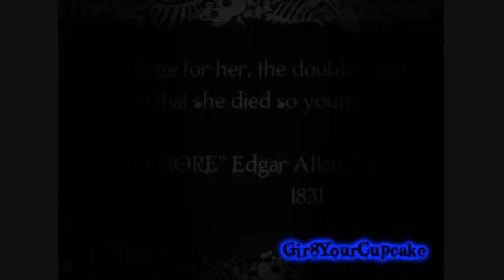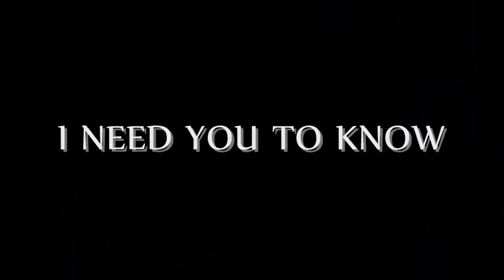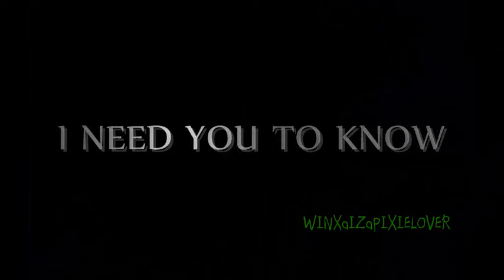○}-Lenore-{Courage}[Collab With Gir8YourCupcake}{○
Collab
Audio is a bit off on some clips...Mostly on my parts
Lenore(c) Roman Dirge
Song(c) SuperChick
Program- (Gir8YourCupCake's) Sony Vegas
Program- (Mine) WindowsMovie Maker
Song- Courage